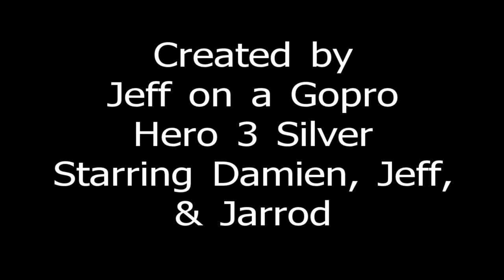Our 1st Kentlyn Run Part 2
Our 1st time exploring Kentlyn MTB trail.